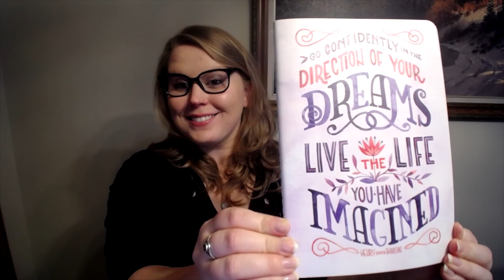My Writing Process and 2021 Goals | Vlogmas 2020